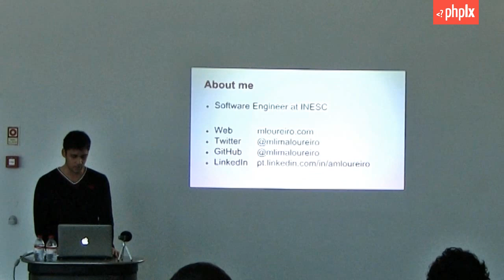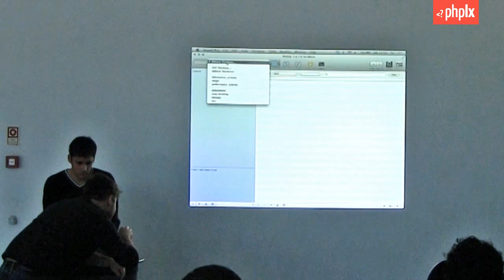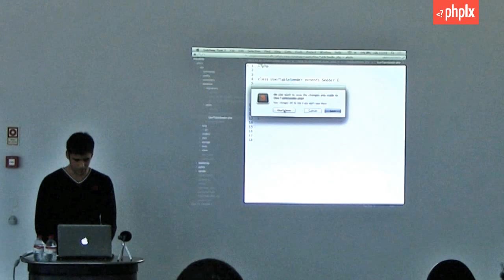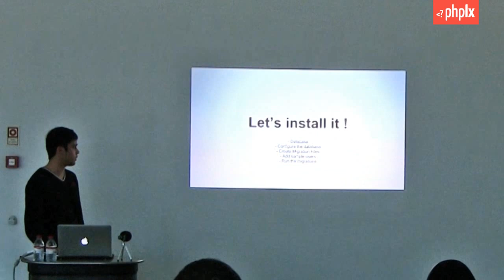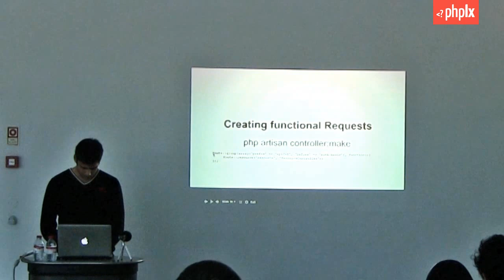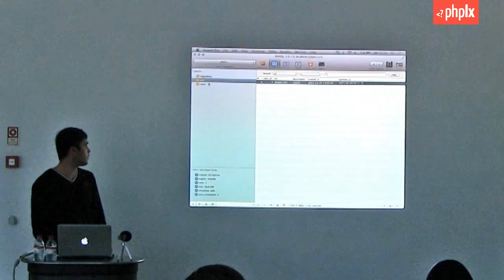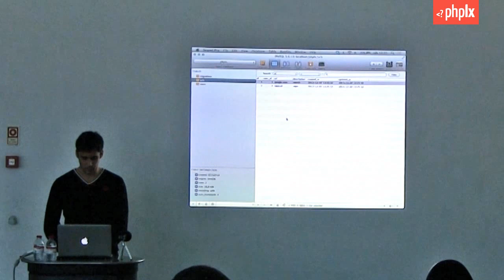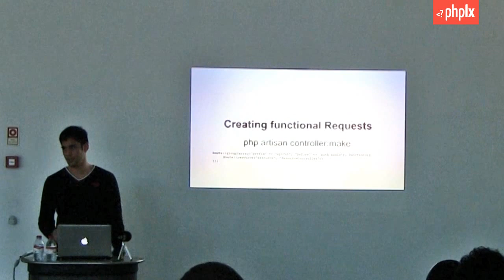Starting a RESTful API Laravel 4 | Miguel Loureiro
This talk is a hands on start guide to create a RESTful API using the Laravel 4 Framework.

We'll start with a brief introduction to the framework and then illustrate the creation of JSON endpoints in a system with basic authentication.